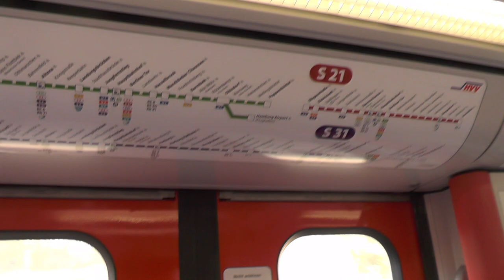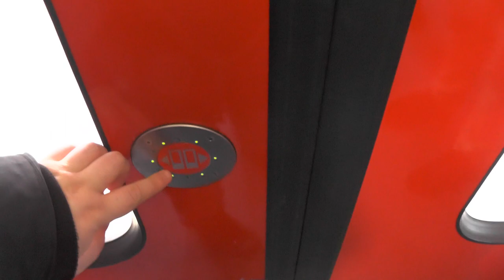Hamburg S-Bahn BR474 Train ride: Ohlsdorf-Poppenbüttel